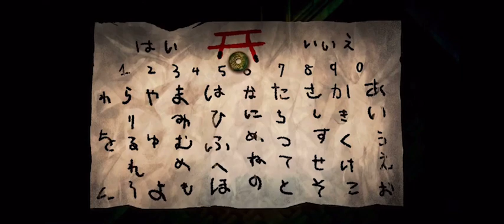夜廻3でビビり散らかすここあ【切り抜き】【ネタバレ注意】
夜廻３完全初見！瞼の裏で君が死ぬ！？「ネタバレ注意」